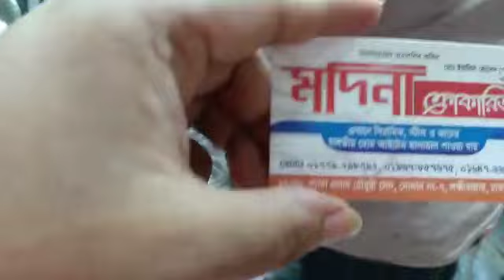স্টীলের হাড়ি পাতিল ঘটি বাটির বাজার দর।Shopping with Auditi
Shopping with Auditi